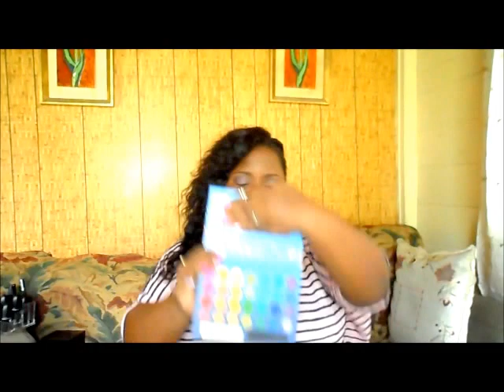PRE B'DAY HAUL 2013 PART 1.... Michael Kors ...Galaxy tab3...Juicy Couture etc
Hey sweeties just wanted to share with you some early b'day gifts from hubby n myself I enjoy watching hauls n hope you enjoy mine as well. any questions feel free to ask will leave links for the items...and as always thanx for watching rate comment and subscribe.

JUICY COUTURE BRACELET ROSE GOLD

JUICY COUTURE NECKLACE ROSE GOLD

MK ROSE GOLD WATCH MK5491 MODEL

GALAXY TAB 3